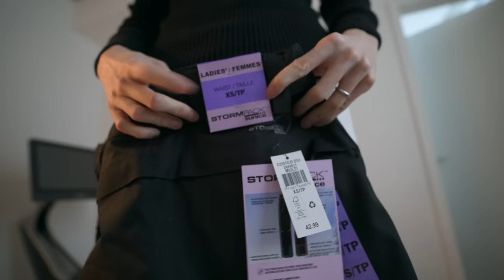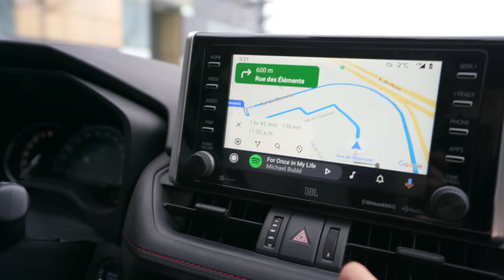dog sledding and home-cooked korean lunch with my hubby